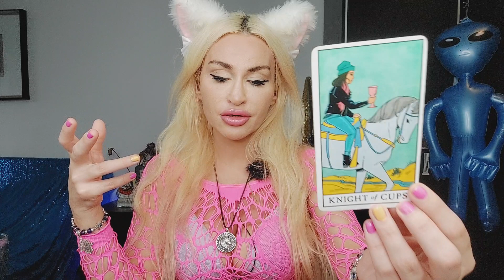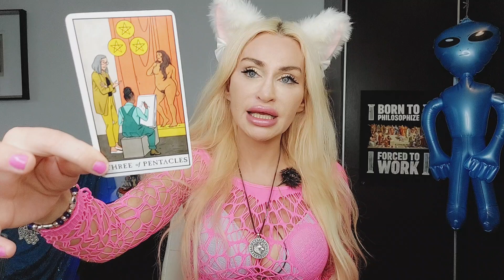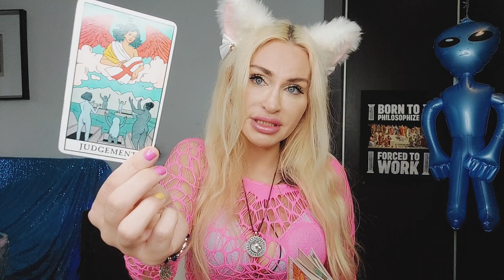GEMINI TAROT ♊️ "THEIR HEART WAS A DRY WELL ✨️🦋 NOW COMING BACK IN FULL FORCE!" 💜 SEPTEMBER 2022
💜🦋Gemini Tarot September 2022: Their heart was a dry well/ now coming back in full force! 💜✨️✨️✨️

If you like Gemini Tarot love readings and you vibe with my channel stick around for more. Blue Angel Love Tarot is all about giving you honest and uplifting love readings for singles, couples, you vs them and soulmate relationships. I'm an intuitive Tarot reader and work with Angels, Tarot, Runes and Oracle decks. It's all about that Goddess energy here, Boo Boo 🦋  The Tarot readings on this channel are also based in Jungian psychology and Lacanian psychoanalysis. 💙My name is Emanuela. I didn't choose Tarot. Tarot chose me. 💙💫

15 mins mini reading- one burning question (20 USD)
30 mins reading (40 USD)
60 mins reading (80 USD)